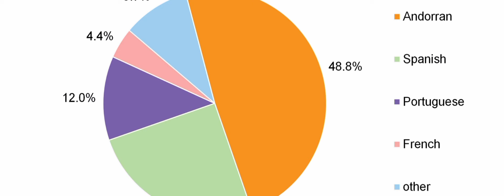Andorra in 2 min